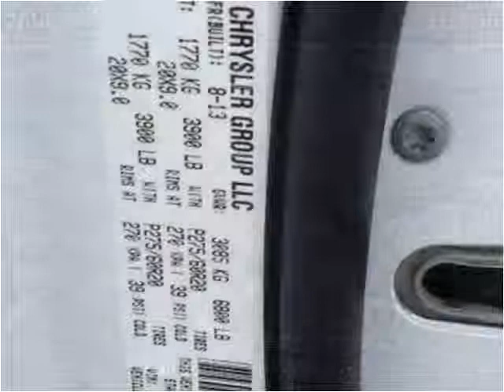2014 RAM 1500 New Cars Douglas WY